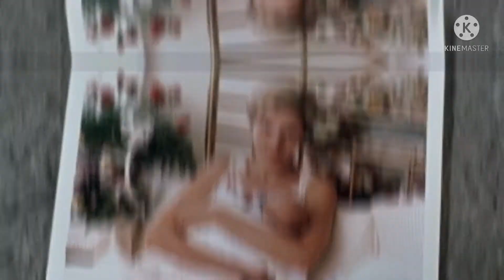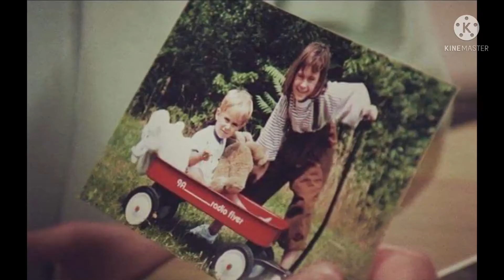Gage Creed Tribute - So Alone (Anna Blue) || Pet Sematary (1989) || ⚠️🚨FLASH WARNING!🚨⚠️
Ahhh, I love him so much!!! (Both the character and the actor, of course!) He’s so pureeee!!! 🥺😭😩😍👉🏽👈🏽💞❤️🧡💛💚💙💜💖 I can’t and won’t stop making edits of him! 😂🤣😅

Music does NOT in any way belong to me, whatsoever!

Song name: So Alone by Anna Blue

🎬🎭Movie name: Pet Sematary (1989). (Obviously, lol)🎭🎬